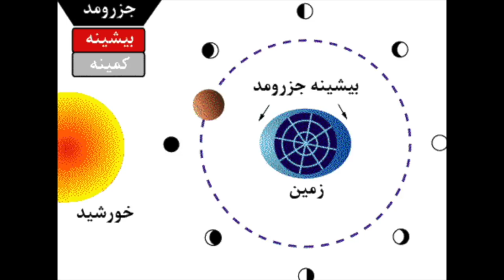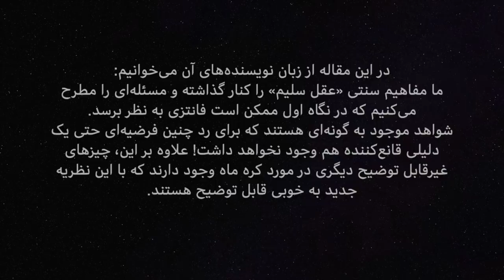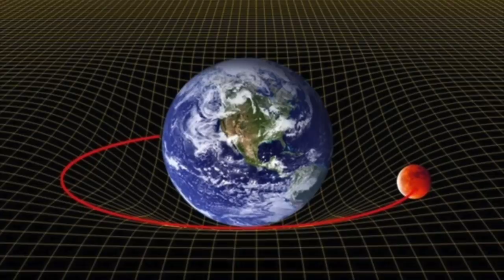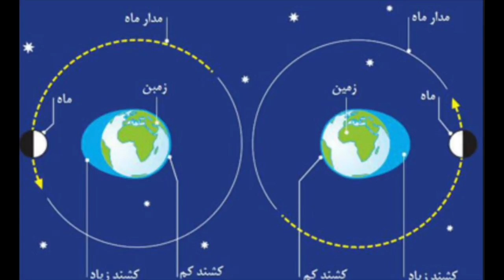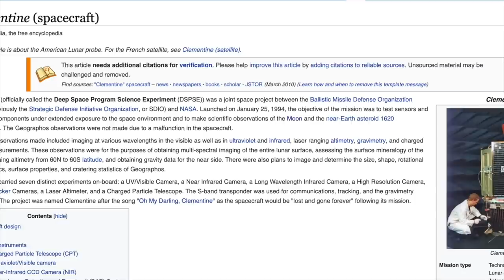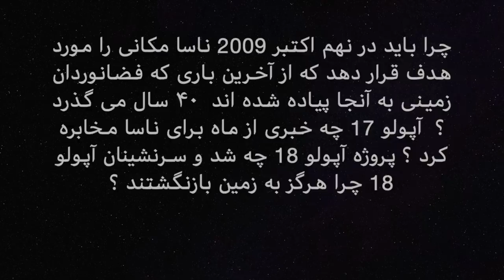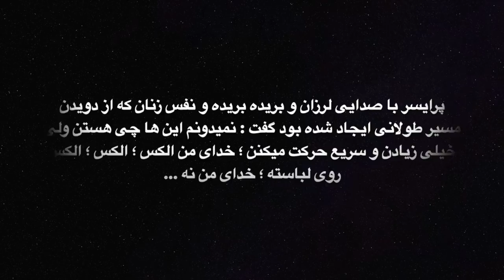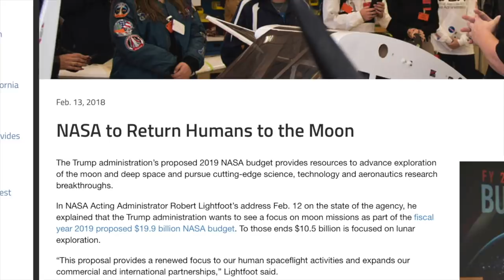فرازمینی ها - ماه یک کره طبیعی در منظومه شمسی نیست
در این ویدیو نگاهی داریم به افشاگری که در پخش زنده مبنی بر  اتفاقی که  در کره ماه برای سرنشینان آپولو ۱۸  رخ داد و ناسا اعلام کرده بود  که ماموریت آپولو ۱۸ هرگز صورت نگرفت و همچنین نگاهی داریم به کشفیات و نظریات جنجالی درباره
ماه توخالی